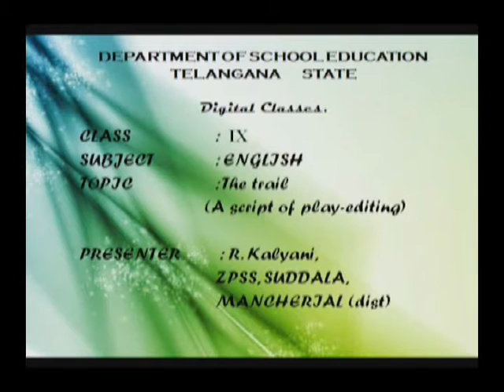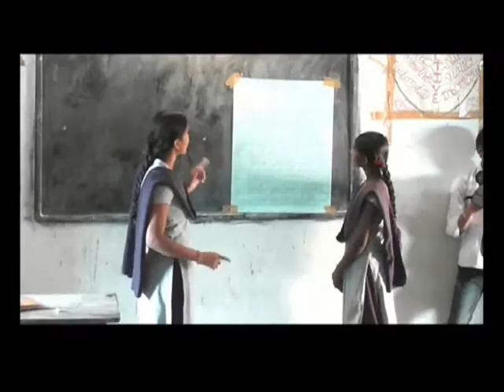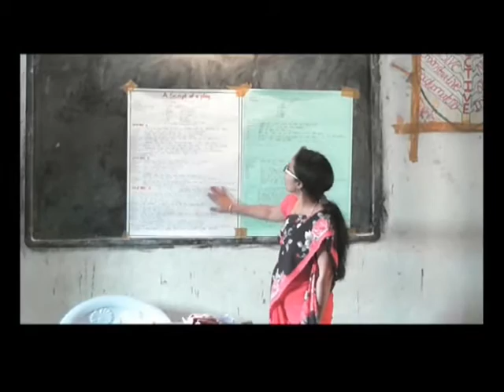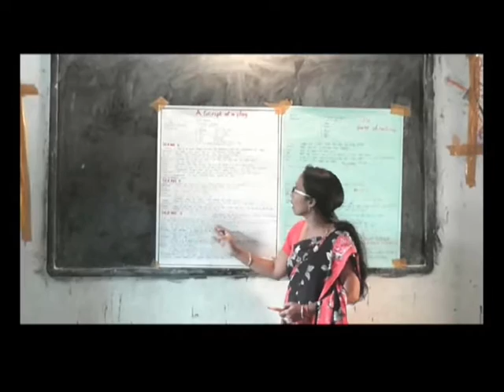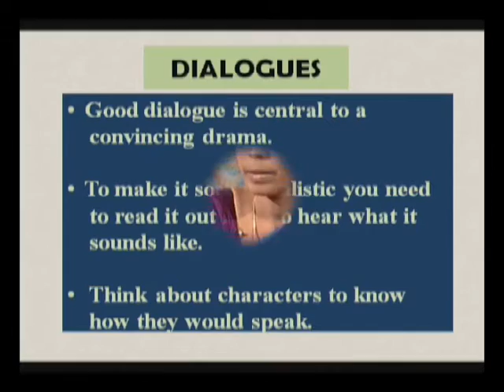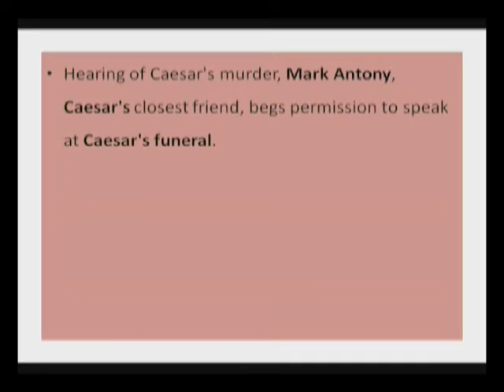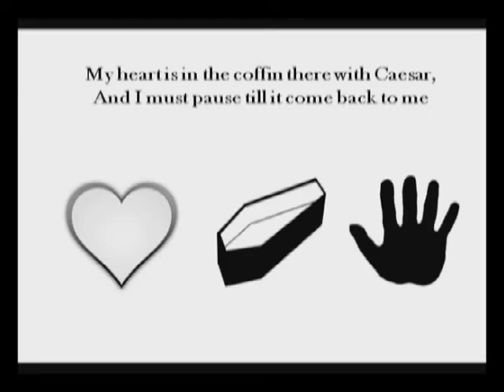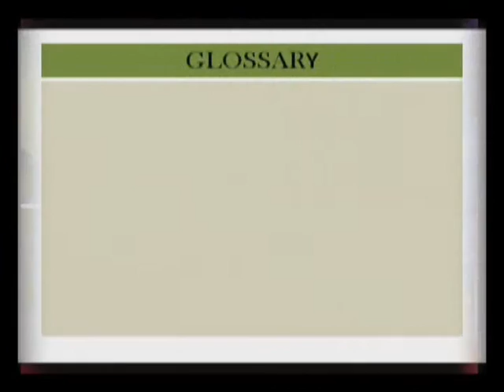digital class ANTONY SPEECH